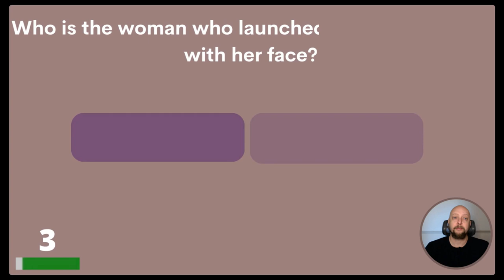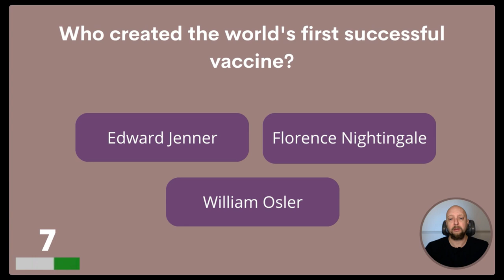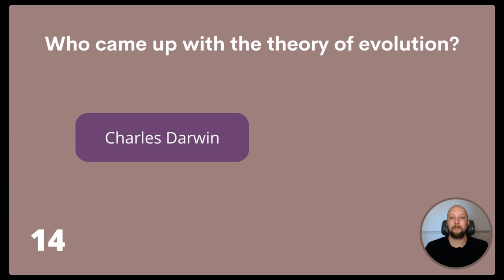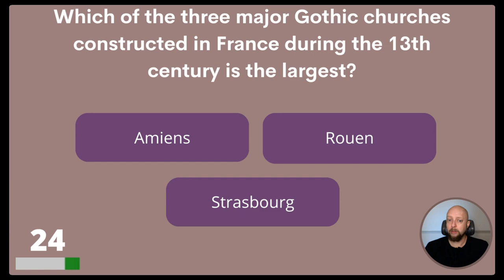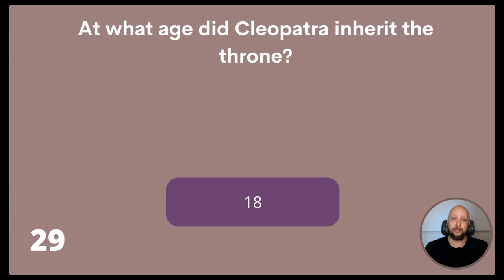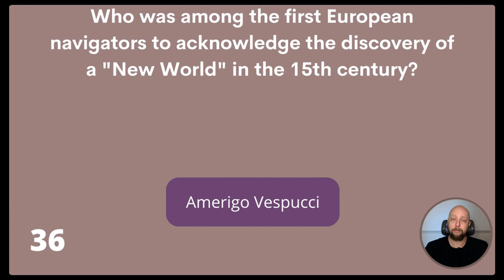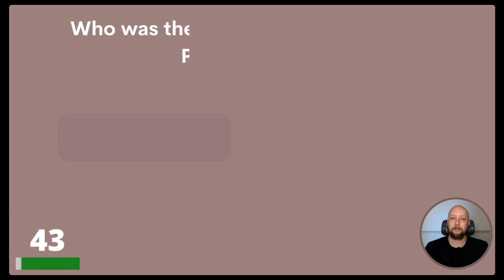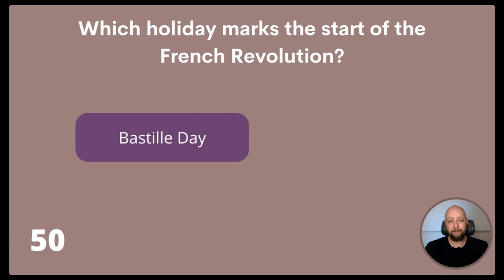If You Can Beat This World History Quiz, You Are A Champion!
Can you finish this world history quiz? Most people can't so prove us otherwise :)

Answer bonus question:

Berlin Wall